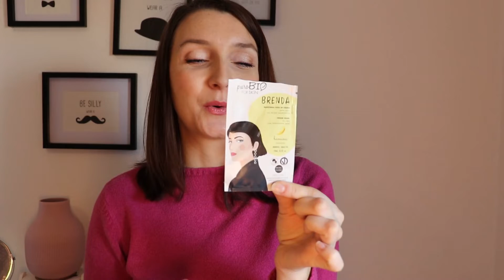10 Prodotti Finiti Beauty |Il miglior contorno occhi di sempre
Ciao a tutti! Bentornati o benvenuti sul mio canale :)
Oggi vi parlo dei miei 10 prodotti finiti beauty del periodo.

Lista prodotti citati:
Contorno occhi ai fermenti, Benton

Bagnoschiuma Dove Piacere avvolgente al burro di karité e vaniglia
Grande distribuzione: Tigotà, tutti i supermercati :)

Altri sono bocciati, quindi non ve li menziono neanche :)